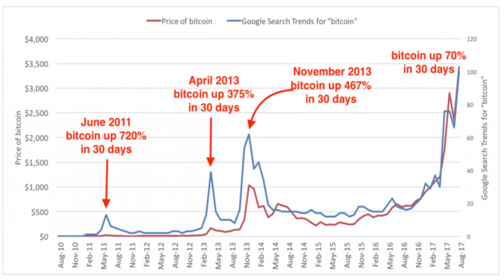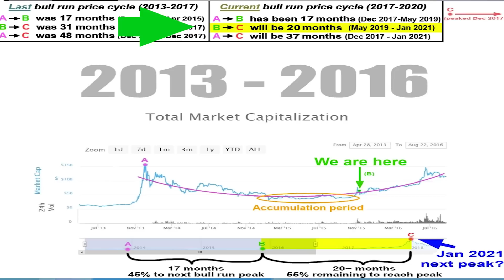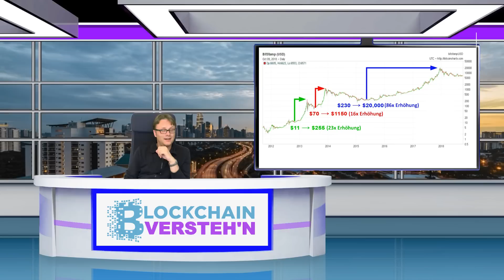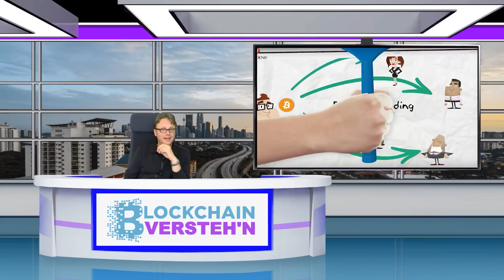BTC Preisprognose - so hoch wird der Preis steigen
In diesem Video erfährst du wie hoch Bitcoin und die anderen Kryptowährungen im Preis steigen werden wenn sich die Muster aus den letzten 10 Jahren wiederholen.
Du erfährst hier nicht nur wie hoch die Kurse gehen sondern auch ein ungefähres Datum.
Dies ist keine Aufforderung Kryptowährung zu kaufen oder zu verkaufen.Wir fordern jedoch alle auf sich mit Blockchain-Technologie und Dezentralisierung zu beschäftigen und darüber zu lernen.
Es ist lediglich ein Gedankenexperiment.
Die Vergangenheit des Marktes stellt selbstverständlich keine Garantie für die Zukunft dar.
Wir sind aber der festen Auffassung das dies der Fall sein wird. Wir gehen weiterhin davon aus das wir nicht die einzigen sind die diese Methode verwenden und somit könnte dies so oder so zu einer selbsterfüllenden Prophezeiung werden.
Gerne darfst du auch deine Prognosen in die Kommentare setzen.

Hol dir kostenlos 35 $ in Crypto bei Coinbase ab indem du über Kryptowährung lernst

Unterstütze die Blockchain-Bewegung und spende für unseren Kanal:

EOS: eosyoutuber1
Tron: TTpGWigMmEkBBQHYLDWUVxfkt6yNJbrqXZ
Ethereum: 0xbd14086b9EC7dDFb984E0e27cd5F0bfe0Ad3245b
Stellar: GAABTTLAHG3AJ34C5WRTLGY5SOSGUSF7PCUYWZTIJR4NYZBP4PLIRSHC
Bitcoin: 1K9eiQa3ozFewUfDrudGu8P2yL8qV7HSFD
Dash: XpbTULKbFcf7uhKGQztpJvUfQy3RrwAr5u
Monero:  43MGTGZv1EvC256uURJKnCD9Z9AynxTwcYnPFVuQtCU6avEi1BSeYSePtTQTzK6yKd6qVvuHEcw5C4XCAHntDMSa1LmtwGE

Oder spende anonym mit $ONION
DsfLaSk1MLaUDkHW9uzWkf8E2kmfemZKcG

BEACHTE: Wir sind keine Finanzberater! Nichts in unserem Video ist als Aufforderung zum Investieren oder Spekulieren zu verstehen.
Grundsätzlich solltest du nie irgendwelchen anonymen Leuten im Internet etwas glauben.